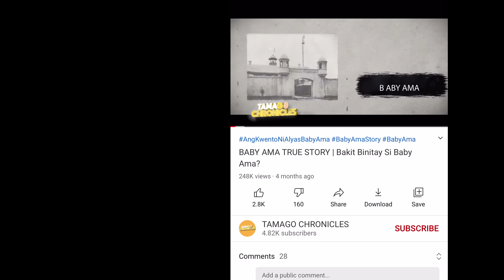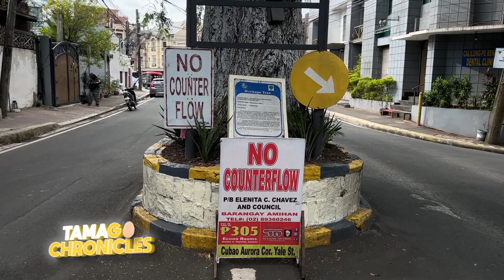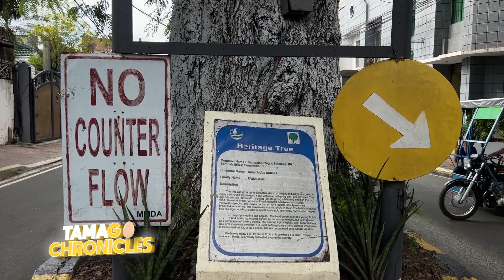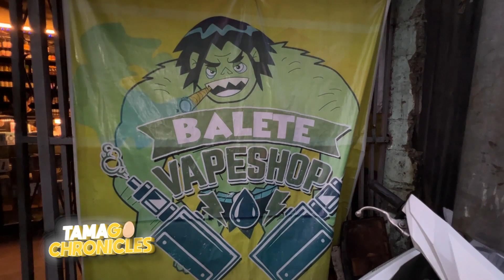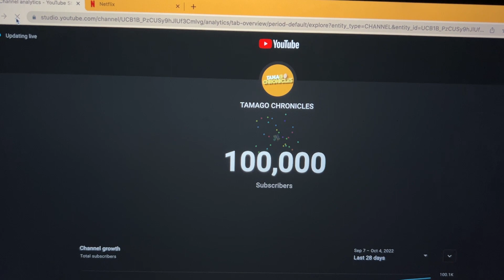PUNO SA GITNA NG KALYE | Bakit Hindi Matibag Ang Mga Puno Na Ito Sa Gitna Ng Kalsada?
Kung magagawi kayo sa Quezon City at probinsiya ng Rizal, siguradong mapapansin niyo ang ilang punong nasa gitna ng kalsada. Paanong humantong na nagkaroon ng puno sa gitna ng daanan ng sasakyan? Panoorin ang buong kuwento sa video na ito.

Mga Tamago, para tuluy-tuloy ang ating kuwentuhan, i-follow niyo na ang Tamago Chronicles sa mga sumusunod na social media accounts:

Sumulat na din ng inyong COMMENTS, SUGGESTIONS at SHOUTOUT requests sa aming videos upang mabasa ko sa aming susunod na TAMAGO SHOUTOUT!